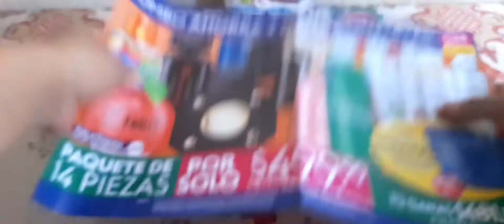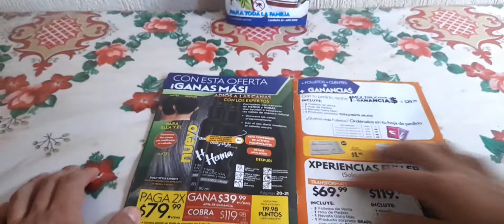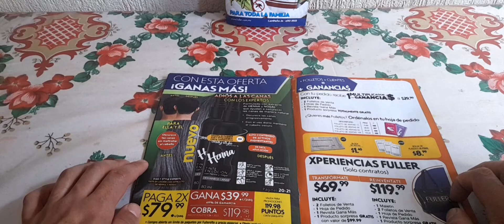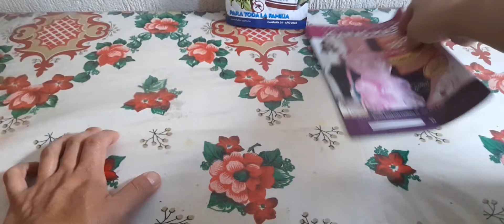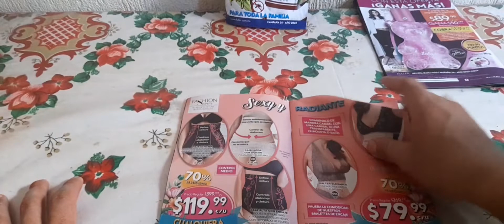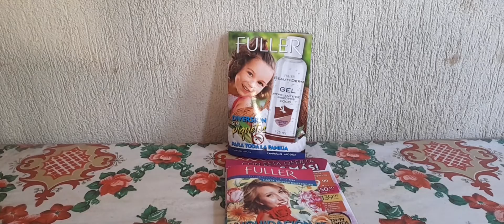Gana mas y folleto outlet de fuller campaña 24 2022